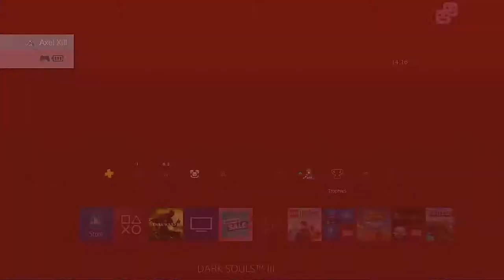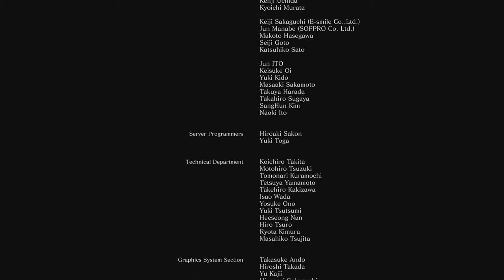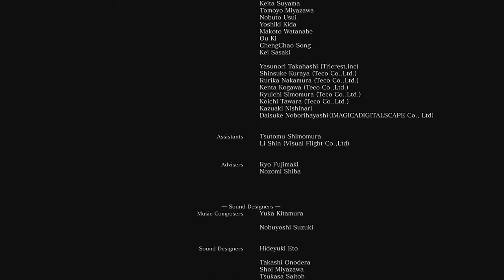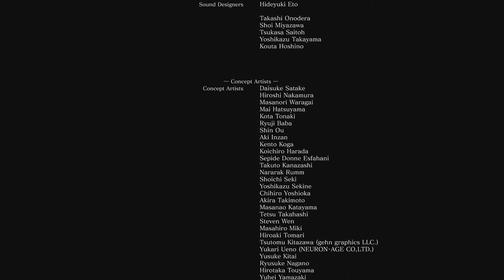Dark Souls 3 100% Playthrough (Pull thy hog, good hunter. Let me stand close. Now shut your eyes...)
Dark Souls 3 boys, lets fucking go. 100% the whole way. 3 playthroughs and my hog is going to be like a salami

Theophilus O Bamigboye (born 1951) is a retired Nigerian Colonel who served as Military Administrator of Bauchi State and then Osun State before the return to democracy in May 1999. He later entered politics, competing for governorship of Kwara State in 2007.